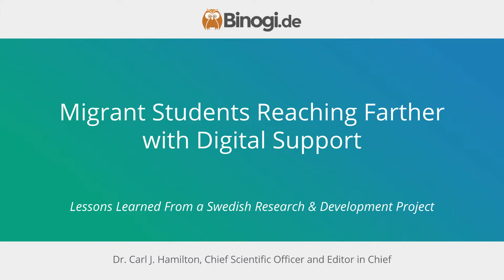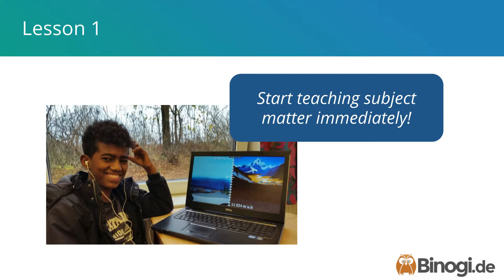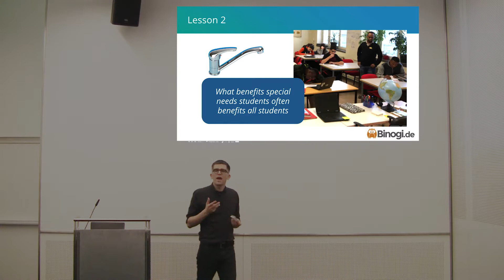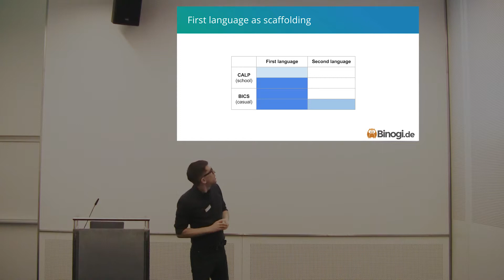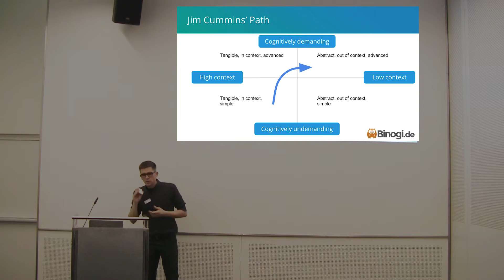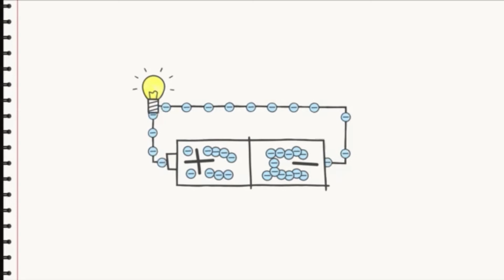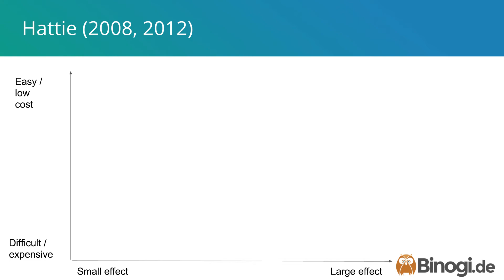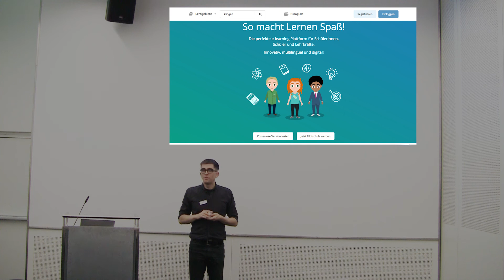Migrant Students Reaching Farther with Digital Support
Lessons learned from our swedish research and development project
(Speaker: Dr. Carl J. Hamilton)